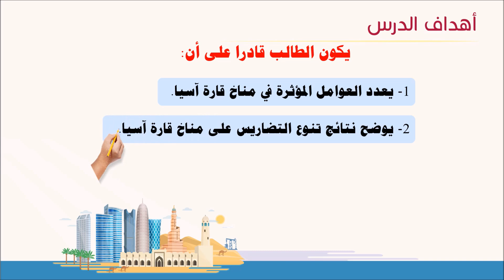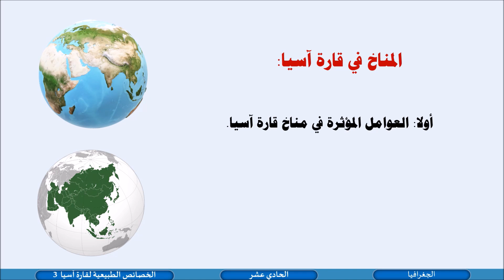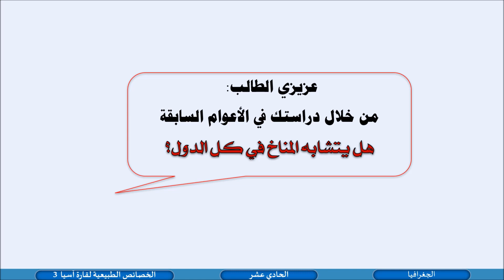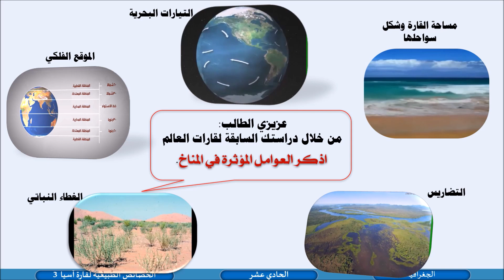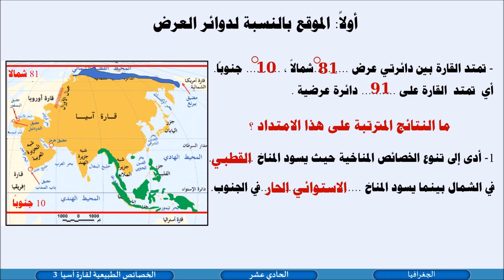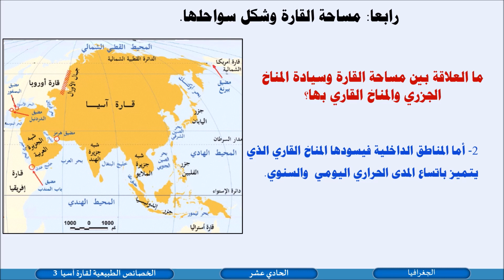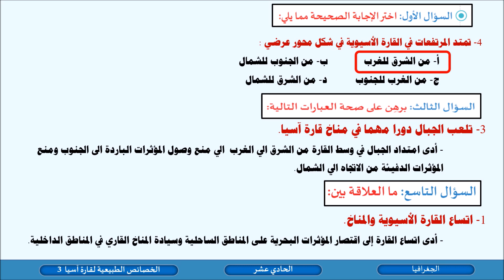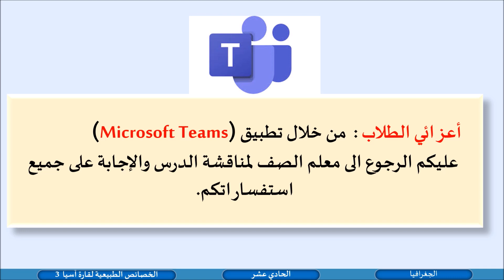الصف الحادي عشر المسار الأدبي الجغرافيا الخصائص الطبيعية لقارة آسيا 3